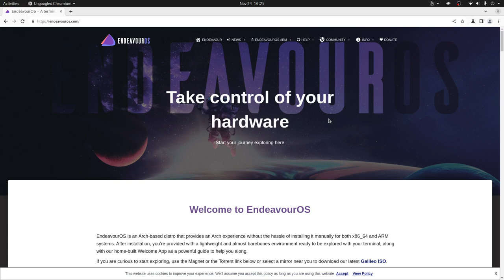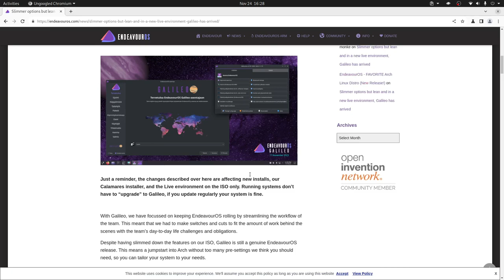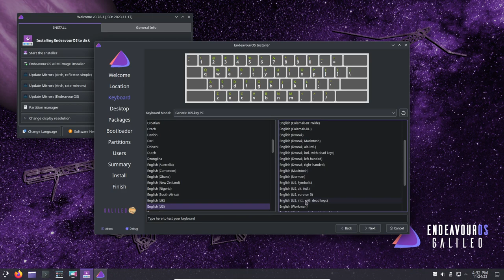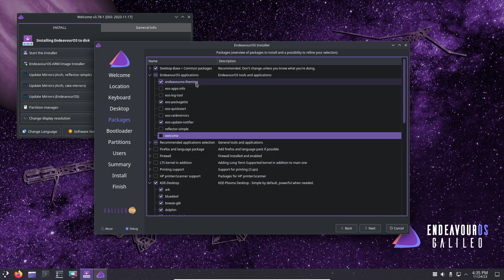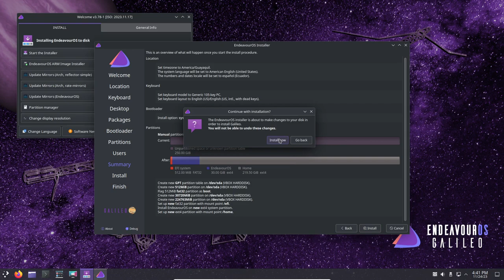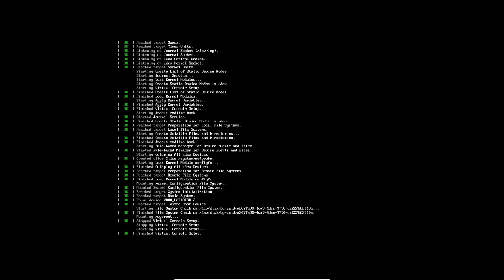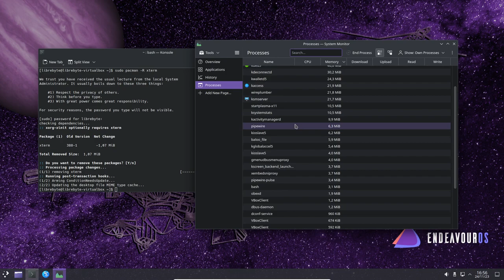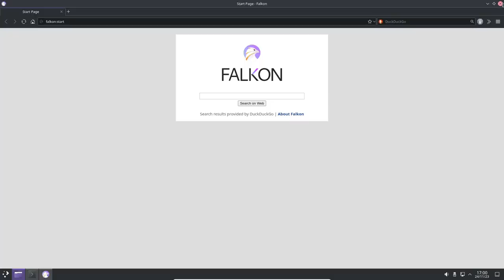EndeavourOS - Galileo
En este video te contamos sobre esta nueva edición de EndeavourOS